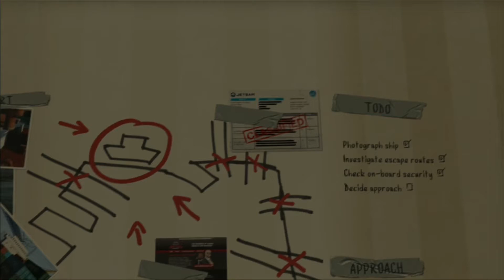Lets Play GTA V Part 16 w/ One Big Beast | Merryweather Heist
Welcome back guys to my lets play series of GTA V! In this video I have to repeat 2 missions as my Hardrive for my capture card didnt store it whilst recording! So we do one of the main heist the Merryweather heist! To do this we take the submarine we stole by picking it up with the military helicopter that we also stole! We take it out to sea to find some nuclear weapon and we use the tracify app on our smart phone to track this! Once we get the weapon we pick up the sub and take it back to base but the merryweather police are not happy and open fire on us! The next mission we do is a side mission of a series of Assassination missions for Lester! We take Lester's orders on board and wait for target to appear so we can snipe him and make a run for it! Also from this mission Lester sets Franklin up with a sweet new crib!

Make sure to give this video a like if you enjoyed it, comment on what you thought feedback is always appreciated and most importantly hit that subscribe button for more great videos!